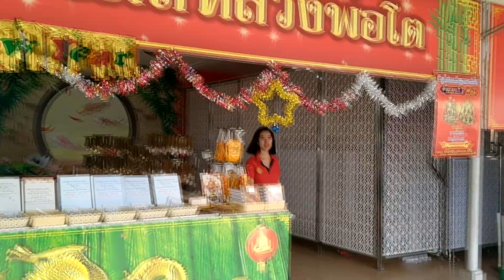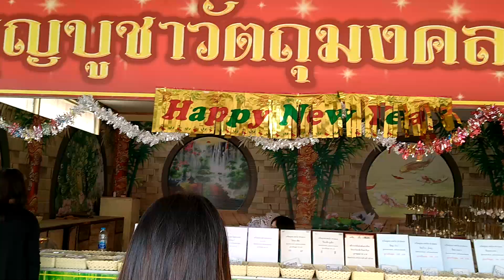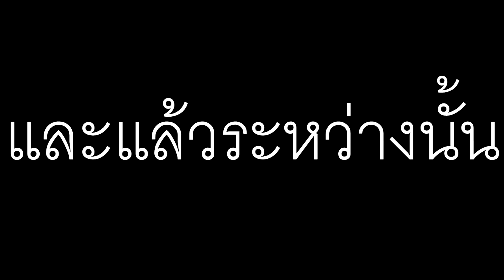เที่ยวปีใหม่ 2563 วัดพนัญเชิง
ปี 2563 นี้ เราขอพาทุกท่านไปทำบุญไหว้พระกันครับที่วัดพนัญเชิง
เราขอให้ทุกท่านมีความสุขในปีนี้ อะไรที่มันผ่านไปแล้วมันไม่ดีก็ทิ้งไว้ปีเก่าเเล้วเดินไปข้างหน้ากับปีใหม่นะครับ สู้ๆครับทุกคน
อย่าลืมติดตามผลงาน Champper channel ด้วยนะครับ

        สวัสดีปีใหม่ครับทุกท่าน